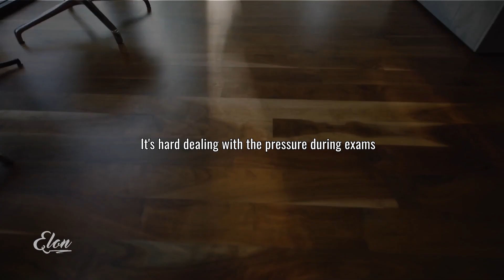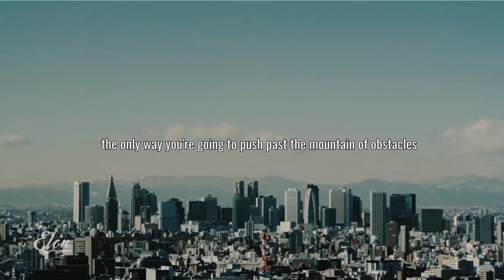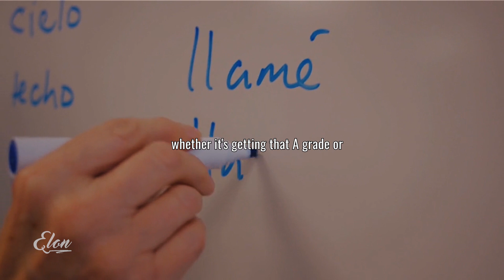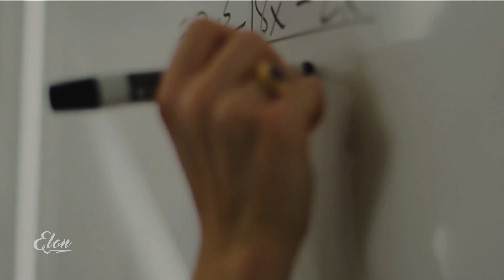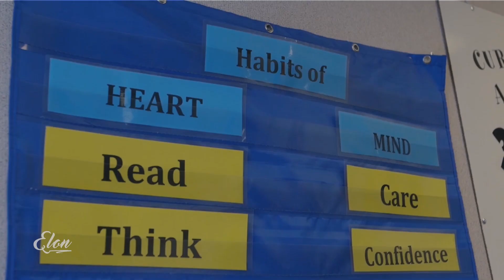DON'T Let The Pressure From Exams Stop You!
"It’s hard dealing with the pressure during exams. It’s hard taking the heat with deadlines looming. Most people can’t do it. They quit chasing their dreams because it’s too hard. That kind of courage and fearlessness, it’s hard! Breaking bad habits, making new habits, starting all over again, that’s hard. Most students won’t do that. Most people don’t have the determination and hunger about them. That kind of courage and fearless only comes with years and years of pushing yourself, stepping outside of your comfort zone, aiming for targets you’re not even sure are possible."

24 Hours In Tokyo | Gritty Pretty

Westminster College - Student Athlete Profile

Onyinyechi Okechukwu - Bridge House College

Flite Films - University of Wolverhampton

Shadow Shine Pictures - Cornerstone University